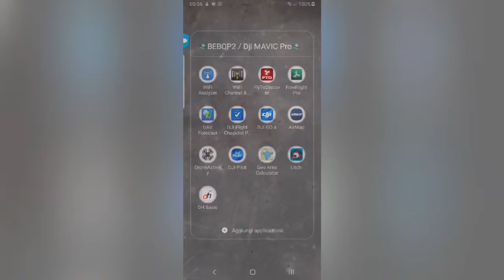Dji Mavic Pro Platinum /DH Basic 3D map